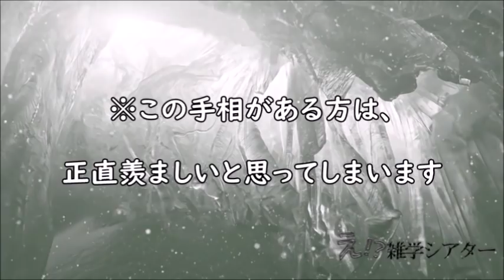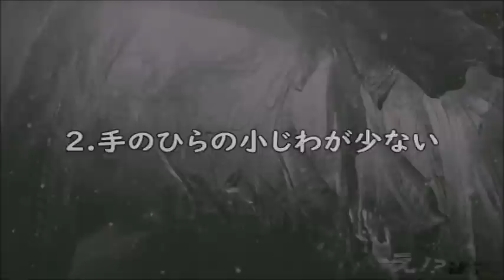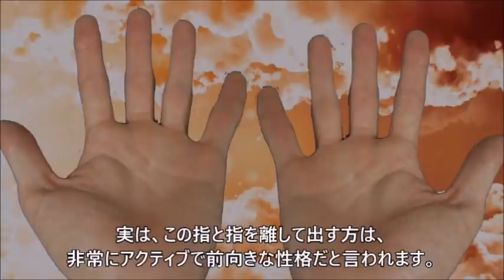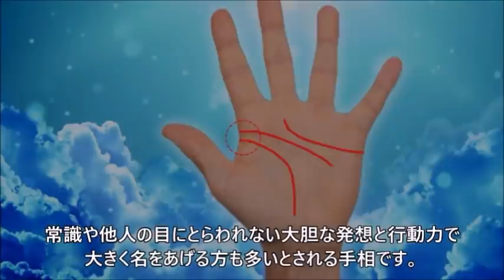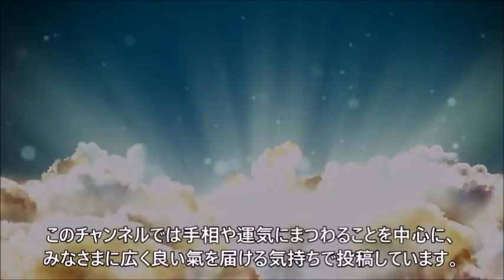※この手相がある方は、正直羨ましいと思ってしまいます